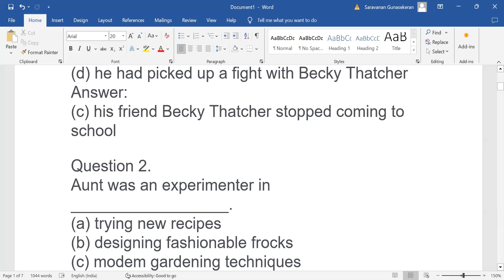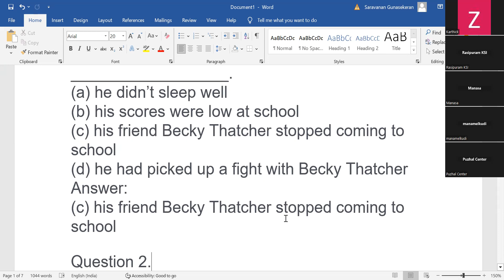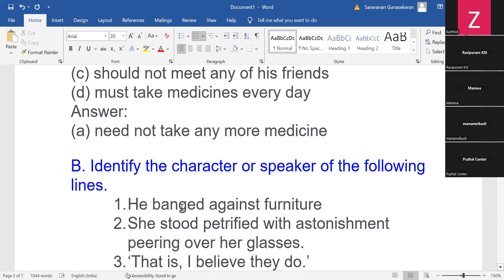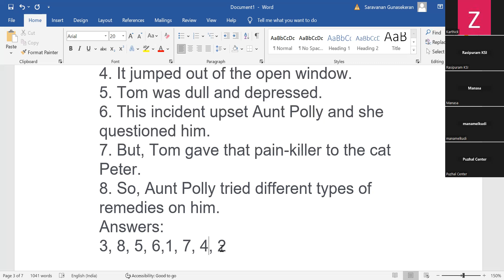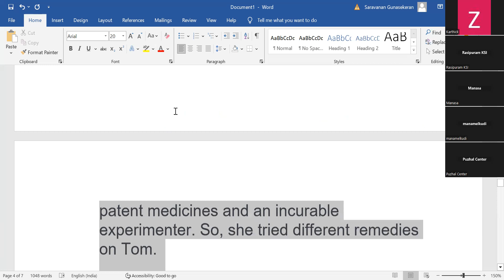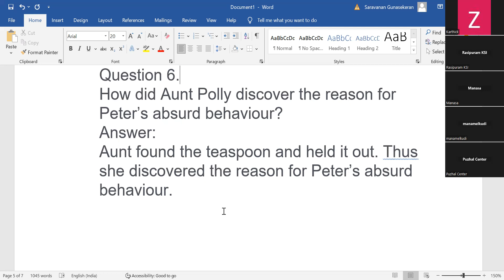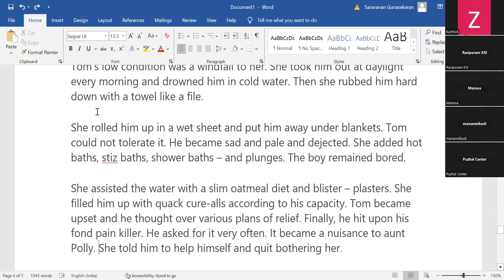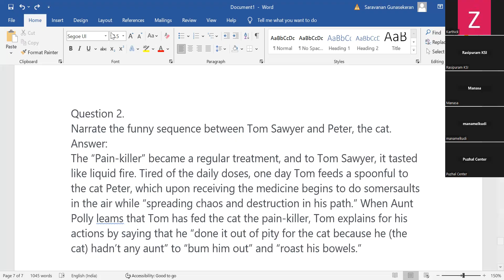(9th English TN)Discussion of answers for textual questions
Discussion of answers for textual questions